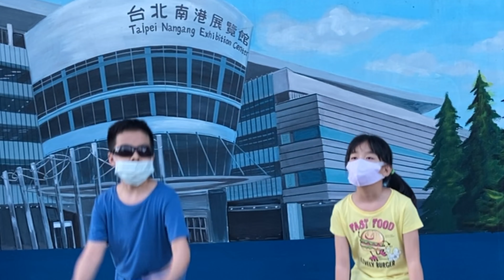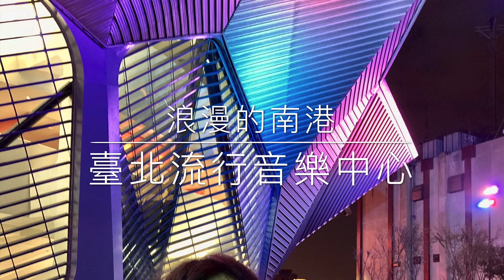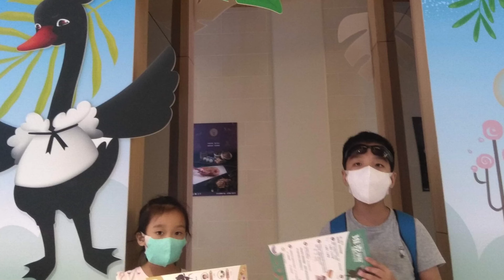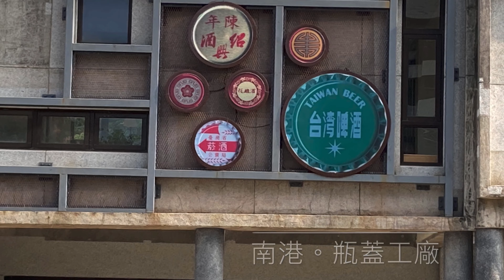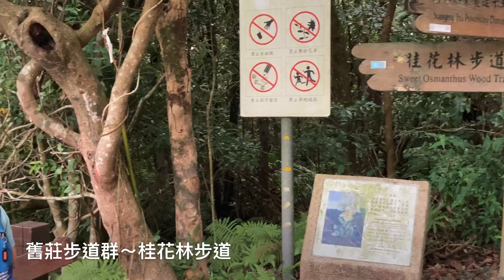YO哥澄妹啪啪走～南港。我的家